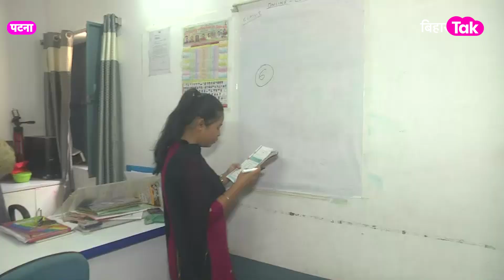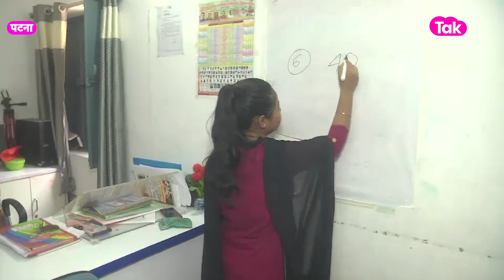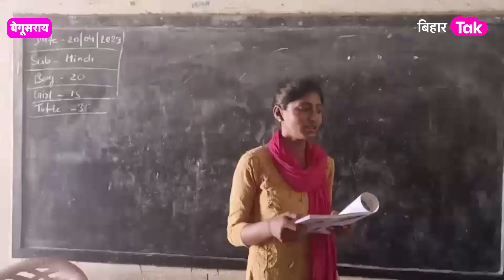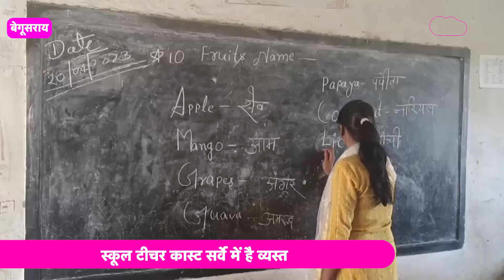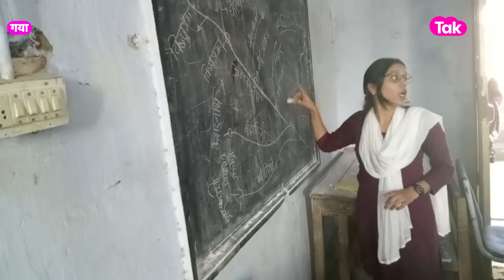Bihar Caste Census: शिक्षक गिन रहे जाती, बच्चे ले रहे क्लास | Ground Report | Bihar Tak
बिहार में जातीय जनगणना का दूसरा दौर जारी है... 15 अप्रैल से कास्ट सर्वे के दूसरे फेज का आगाज हुआ... इसी बीच शिक्षा विभाग के अधिकारियों की ओर से एक आदेश आया जिसमें स्कूल के सीनियर स्टूडेंट्स को जूनियर छात्रों को पढ़ाने के लिए कहा गया है..